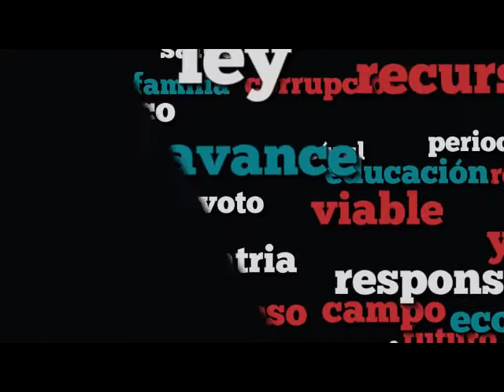Dip. Víctor Castillo (PAN) - Ley General de Turismo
El Dip. Víctor Odín Castillo Ávila (PAN) explica que el dictamen busca que la SECTUR impulse la profesionalización de quienes laboran en empresas turísticas con orientación a las características de las líneas de producto y la demanda, la certificación en competencias laborales y el fortalecimiento de la especialización del capital humano. Argumenta que tales procesos se deben promover desde el sector público y no sólo ser una obligación de las empresas privadas. Asimismo, refiere la coyuntura que genera la debilidad del peso frente al dólar con respecto a la inversión de empresas extranjeras.